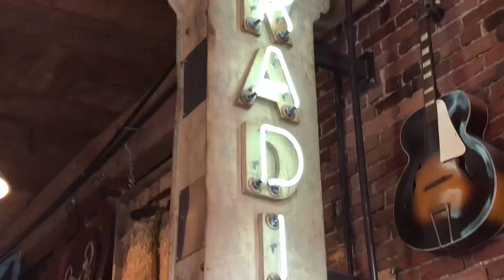SINGING AT THE BLUE BIRD CAFE IN NASHVILLE!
Hi, I'm Fallon a full time youtuber, musician and vlogger! this is my vlogging channel were I film my every day life and talk about a bunch of different things so you will see stuff like behind the scenes of my lifestyle videos, or behind the scenes of music videos, daily adventures, travel vlogs as well as much more! I am basically documenting my journey as I try to achieve my dreams, I hope you enjoy my vlogs and I will see you soon with a new video!